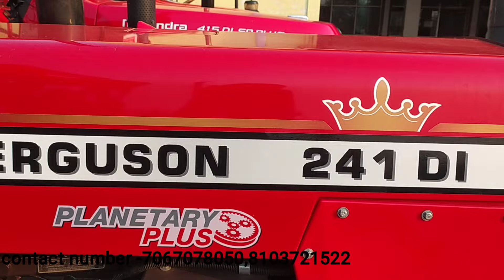2nd tractor chhatisgarh saraipali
2nd tractor chhatisgarh saraipali